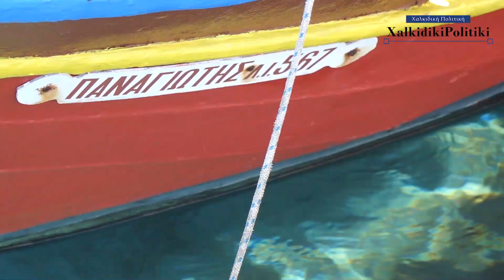Η ΓΙΟΡΤΗ ΤΟΥ ΨΑΡΑ ΣΤΗΝ ΑΜΜΟΥΛΙΑΝΗ